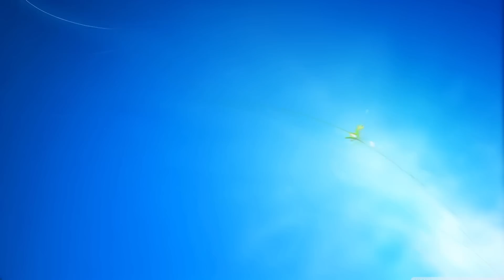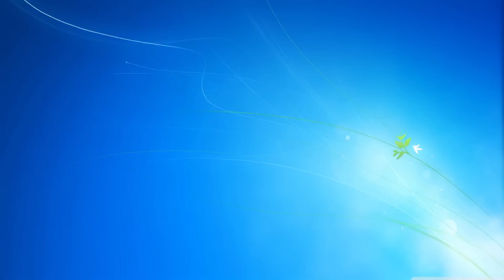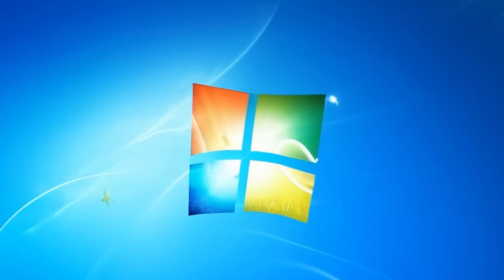Demo: eri tekoälyillä tehtyjä videoita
Näytän tässä videossa joukon tekoälyllä tehtyjä videoklippejä, osa liittyy toisiinsa ja osa ei. Työkaluja mm. Kling AI, RunwayML, Googlen VEO2. Musiikki tehty Suno-tekoälyllä.

Haluatko tukea kanavan toimintaa? Jos videoista on ollut hyötyä ja haluat kiittää, paras tapa on liittyä kanavan jäseneksi. Löydät kanavani etusivulta liittymispainikkeen tai voit avata liittymissivun suoraan tällä linkillä: